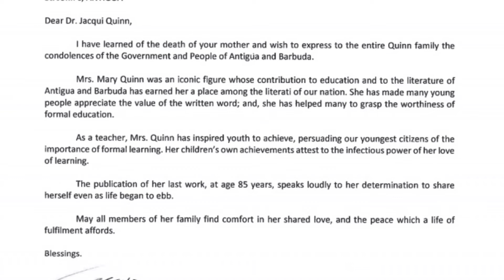MARY GEO QUINN REMEMBERED